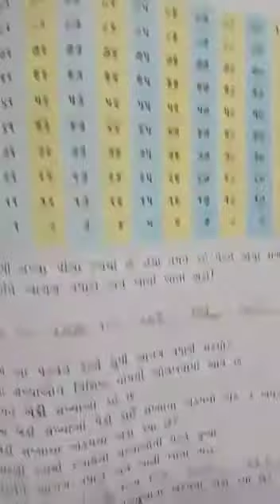ધોરણ 3 વિષય ગણિત પ્રકરણ 10